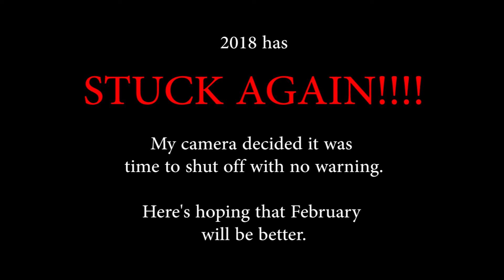Kaiser Vlog EPISODE #38 (2018 is trying to kill me)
This is my first VLOG of 2018 and it comes after a very trying first month of the year. Join me as I talk about what happened and what I have planned for the rest of the year.

This VLOG will consist of a behind the scene look at what life looks like as a professional comic and game artist, Professor of higher education, father of six children and loving husband. Come along for the ride as I continue to grow, influence and try to make my mark in the artistic community.

Thank you all for the support and if you have any questions at all, please don't hesitate to leave a comment and I will answer in the next VLOG if I don't get to it as a reply.